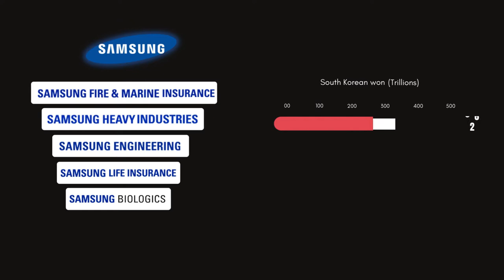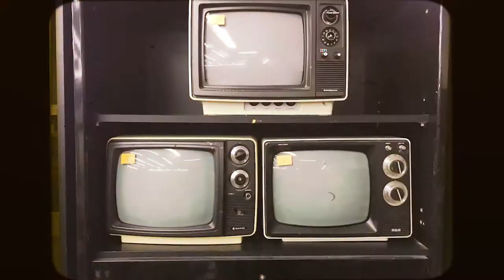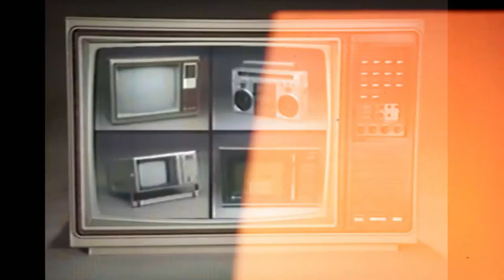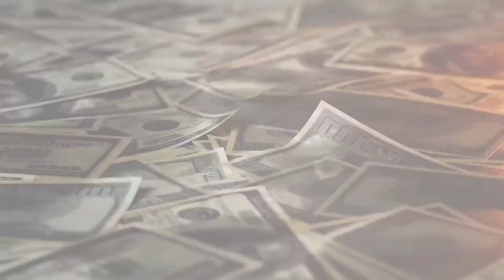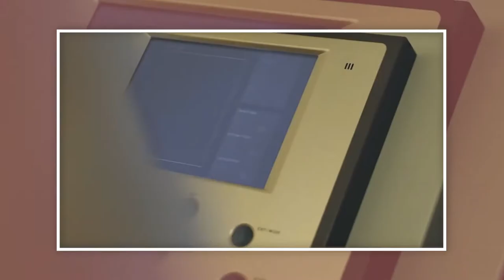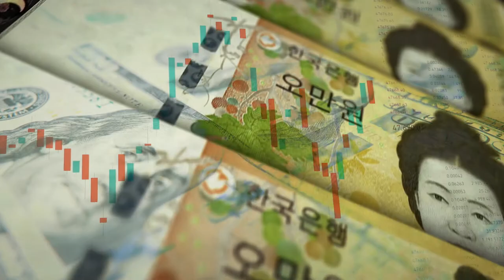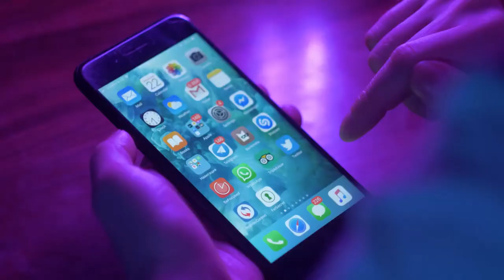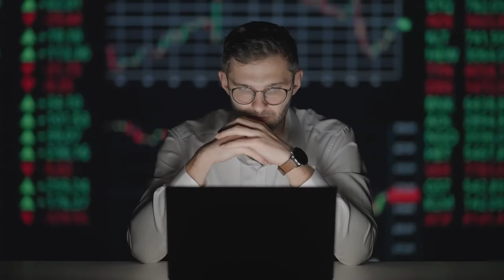How Samsung dominates South Korea's economy.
The journey of the giant Samsung began in 1938, when Lee Byung-Chull started his business in Taegu, Korea. It started off as a small trading company of 40 employees dealing with groceries while it now has 490,000 employees, surpassing the total combined count of employees at Apple and Google.
Samsung first entered the electronics industry in 1969, with several divisions dedicated to electronics. Black-and-white televisions were their first products.
In the 1970s and 1980s, Samsung experienced a massive growth spurt. It began to invest more in development and research in the 1980s in order to establish itself in global markets. It began to build plants and factories in other countries and invest in foreign ventures.
Samsung then began developing advanced electronics in the early 1990s and grew to become the world's largest producer of microchips.
After decades of development, it has now grown into the technological and electrical behemoth that we know today.

Money Uncharted makes Explainer Documentaries about Money, Finance, Economics, and Business.